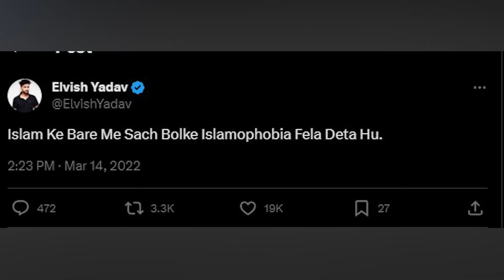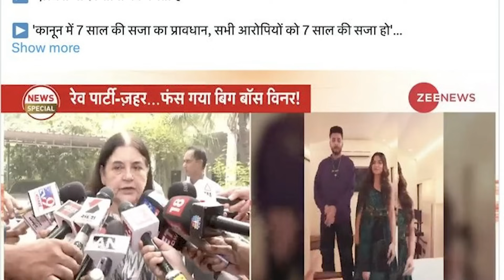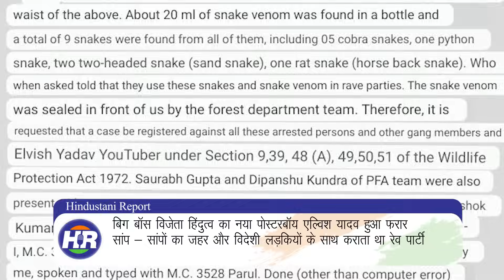बिग बॉस ott विजेता हिंदुत्व का नया पोस्टरबॉय एल्विश यादव हुआ फरार | Hindustani Reporter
बिग बॉस विजेता हिंदुत्व का नया पोस्टरबॉय एल्विश यादव हुआ फरार

सांप - सांपों का जहर और विदेशी लड़कियों के साथ कराता था रेव पार्टी

बीजेपी सांसद मनेका गांधी के एनजीओ ने किया भंडाफोड़

जहरीले एल्विश ने मनेका गांधी को दी चुनौती